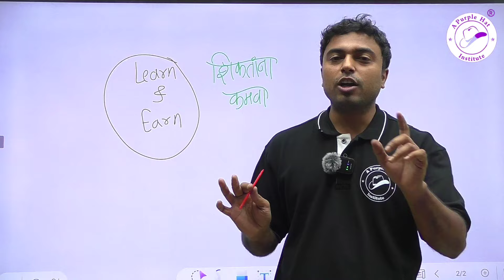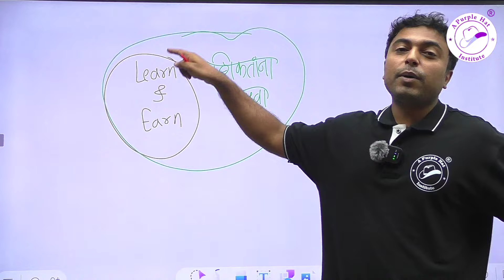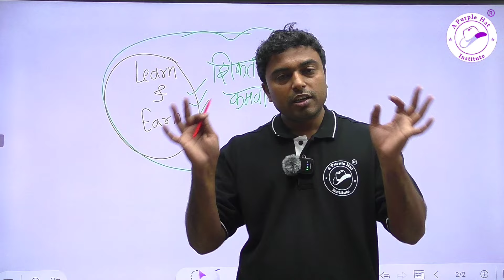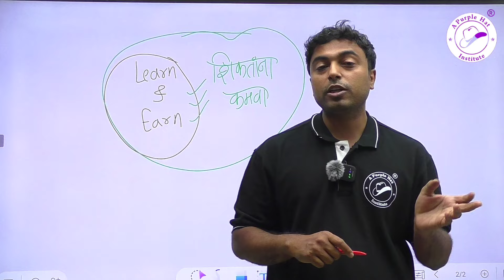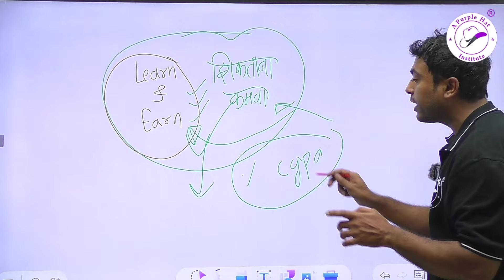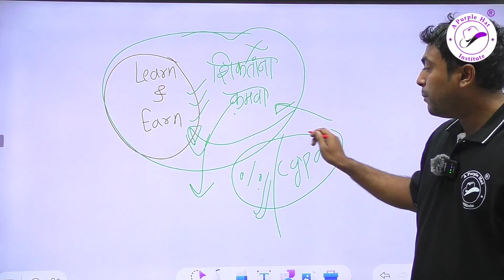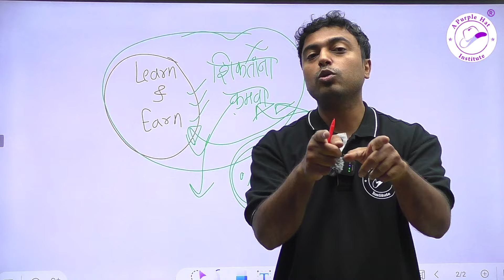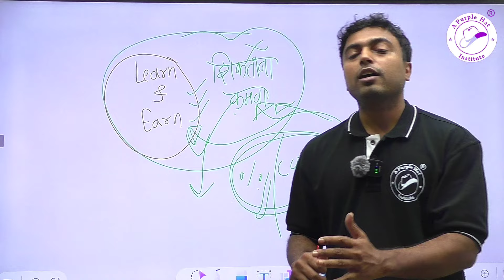शिका व कमवा| Learn & Earn in college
➡️ For Any Enquiries/Query:

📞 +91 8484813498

➡️ After admission in engineering, if you need Engineering subjects video lectures courses at affordable subscription price to become topper and also to start studying from beginning of semester or need engineering classes contact Purple hat Institute-

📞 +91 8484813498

(🔹App helps to Study Engineering Using Purple Hat App Through Interactive Video lecture & Notes)